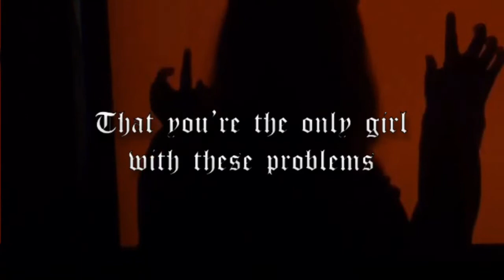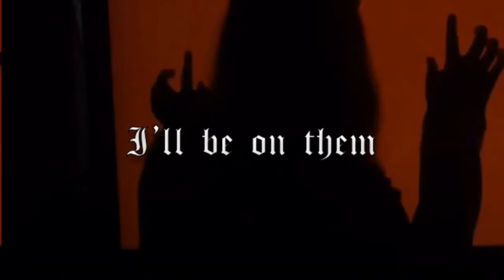$ad god- lost lines